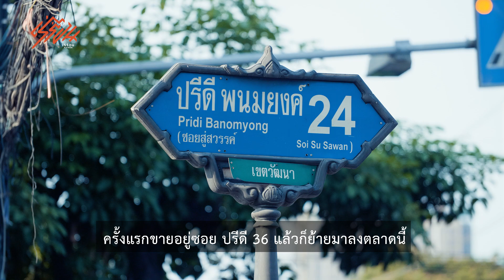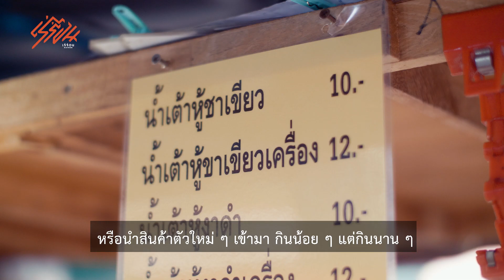(อาหาร) ติดล้อ Ep.9 ปาท่องโก๋ปรีดีพนมยงค์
พรุ่งนี้เช้ากินไรกันดีน่อววว❓ “ปาท่องโก๋ซอยปรีดี” ทอดร้อนๆ จิ้มนมดีไหมอะ 😝
น้ำเต้าหู้ น้ำขิงพี่เค้าก็มีนะเออ 👍🏻
☕️ ปาท่องโก๋ปรีดีพนมยงค์
📌หลังป้ายรถเมล์ระหว่างซอยปรีดีพนมยงค์ 24 และ 26
⌚️6:00 - 8:30 น.
💵 ปาท่องโก๋ซาลาเปาตัวละ 2 บาท